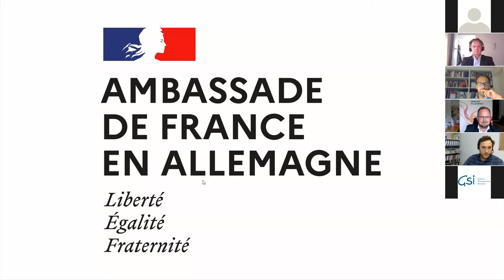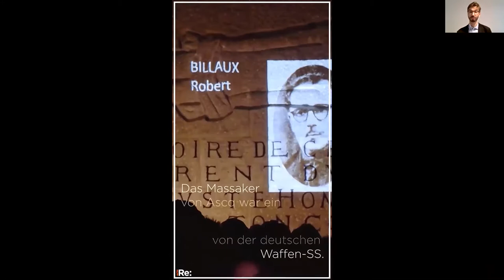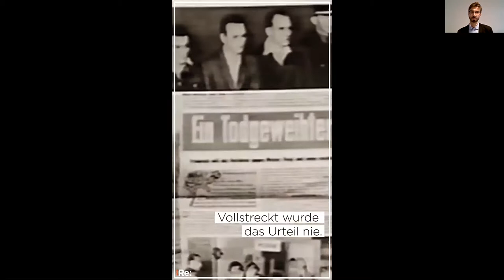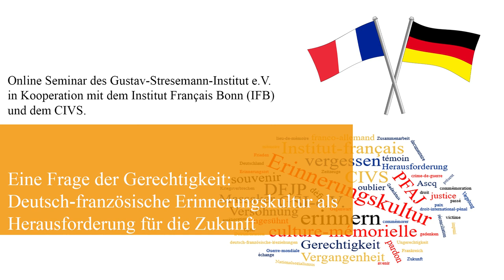In deutscher Übersetzung: der Fall Asq Dt.-fr. Erinnerungskultur als Herausforderung für die Zukunft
Das GSI veranstaltete in Kooperation mit dem Institut français Bonn, der Außenstelle der Kommission für die Entschädigung der Opfer von Enteignungen (CIVS) in Berlin und dem Deutsch-Französischen Journalistenpreis am 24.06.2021 eine Online-Veranstaltung zur deutsch-französischen Erinnerungskultur. Der Fall von Ascq.

Seit dem Ende des zweiten Weltkrieges haben sich die deutsch-französischen Beziehungen stark gewandelt und aus der einstigen Feindschaft ist eine freundschaftliche und kooperative Beziehung geworden. Bei dieser Entwicklung spielen die deutsch-französische Erinnerungskultur und der interkulturelle Austausch eine nicht zu unterschätzende Rolle. Nach einem Grußwort der Botschafterin Frankreichs in Deutschland, Anne-Marie Descôtes, wird eine vom Deutsch-Französischen Journalistenpreis ausgezeichnete Dokumentation über das bis heute ungesühnte SS-Massaker in der nord-französischen Gemeinde Ascq aus dem Jahre 1944 in das Thema der Veranstaltung einführen.
Wenn Sie diese Dokumentation noch nicht gesehen haben, können Sie das über folgenden Link vornehmen

In einem deutsch-französischen Umfeld wird sich mit der Frage nach Gerechtigkeit in Bezug auf die Aufarbeitung nationalsozialistischer Kriegsverbrechen und der diesbezüglichen Erinnerungskultur in Deutschland und Frankreich auseinandergesetzt. Mit zwei der verantwortlichen Journalisten wird die Dokumentation besprochen und mit Blick auf die historische Entwicklung der deutsch-französischen Beziehung und der gemeinsamen Aufarbeitung der Vergangenheit diskutiert. Abschließend wird außerdem der Frage nach Gerechtigkeit für die Opfer des Nationalsozialismus und deren Hinterbliebene nachgegangen, wobei vor allem auf die Schwierigkeit der länderübergreifenden Vergangenheitsbewältigung eingegangen wird.

Die Referierenden sind:
• Julien Acquatella, Leiter der CIVS-Außenstelle in Berlin
• Robert Bongen, Journalist beim NDR
• Dr. des. Andrea Erkenbrecher, Historikerin
• Julian Feldmann, Journalist beim NDR
• Prof. Dr. Christian Kuchler, Professor an der Rheinisch-Westfälische
        Technische Hochschule (RWTH) Aachen